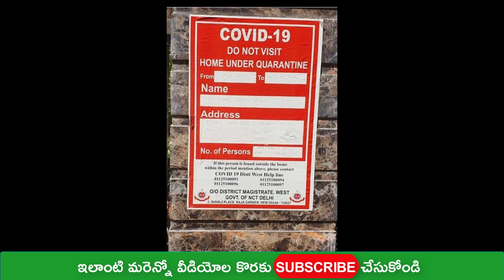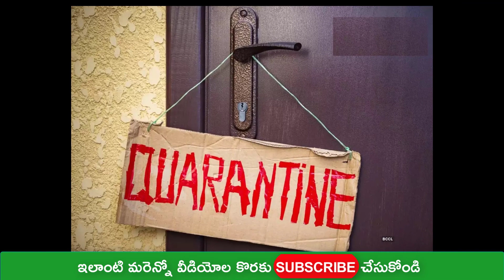Home Quarantine Kit Distribution in AP Telugu 2020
|| GangaS CreationS ||
HomeQuarantine Kit Distribution in AP in Telugu 2020
డియర్ ఫ్రెండ్స్

PellamUruVerite పెళ్లాం ఊరు వెళితే

All Videos-

Yours

GangaS CREATIONS

మలేరియా లక్షణాలు

థైరాయిడ్ లక్షణాలు